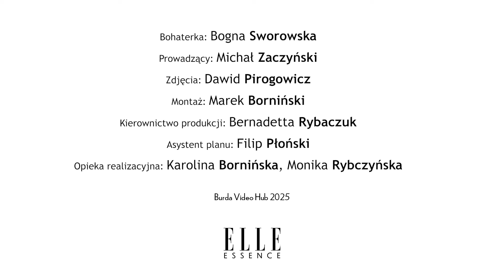Bogna Sworowska: Czułam się jak brzydkie kaczątko... | ELLE ESSENCE #4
W czwartym odcinku ELLE ESSENCE Michał Zaczyński zaprosi do rozmowy kobietę, która odkrywa siebie po 50-ce, dokonuje zmian, kocha nowy czas dojrzewania. BognaSworowska – polska modelka z niesamowitym dorobkiem, która po ponad 30 latach przerwy powróciła do branży fashion. Czy tęskniła?
Bogna opowie także  o swoich, nieraz trudnych początkach w branży modowej. Dowiecie się, jak wyglądały świat modelingu w latach 80-tych oraz życie początkującej w tej dziedzinie młodej dziewczyny.
Bogna zdradzi też, co ją buduje, umacnia i inspiruje oraz jakimi ludźmi stara się otaczać na co dzień. Zapraszamy na tę bardzo szczerą i otwartą rozmowę.